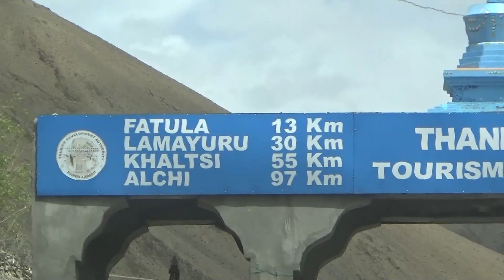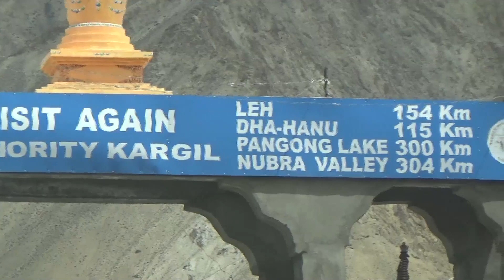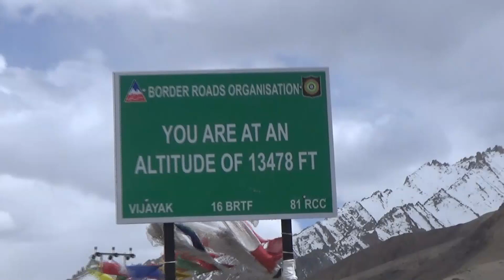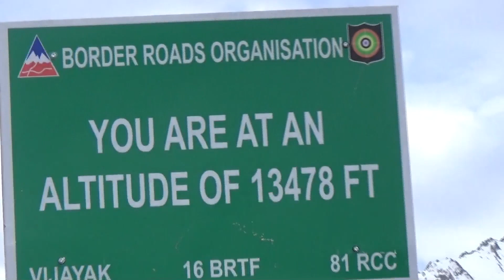"Fotu La"(13478')-'Exploring the Unexplored' Part-18 June 2023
"Fotu La"(4108m)

"Fatu La" is a mountain pass on the Srinagar-Leh highway in the Zanskar Range of the Himalayas in India.

It is counted among the tourist attractions of Ladakh for its wonderful photography opportunities.

It is located at an altitude of 4,108 meters on the way from Heniskot to Lamayuru.

Fotu La Pass should be visited because it is the highest point on the Srinagar Leh Highway and offers excellent opportunities for photography.

Although the pass itself is paved with a thick layer of tarmac, it can get pretty challenging at some points.

On the way towards the Fotu La Pass, you will pass lunar-like landscapes, which means the kind of landscape which you may have seen in pictures of the moon.

As you drive further, the excellent views of the snowclad mountain ranges greet your eyes.

Fotu La is one of two high mountain passes between Leh and Kargil, the other being Namika La.

Moving eastwards, the highway begins to descend towards the Lamayuru after Fotu La.

There is a Prasar Bharati television relay station serving Lamayuru located on the pass."